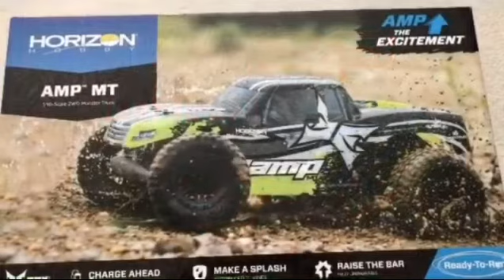RC Projects Over The Years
Some shots from our projects over the years @theamericanoff-roadrc
There’s a picture of the Traxxas red Stampede “King Kong” before and after all the modifications. We also show a shot of the green Stampede before it was destroyed from a massive “how much air can you get?”  accident. Full videos on the builds available on our Playlist @theamericanoff-roadrc